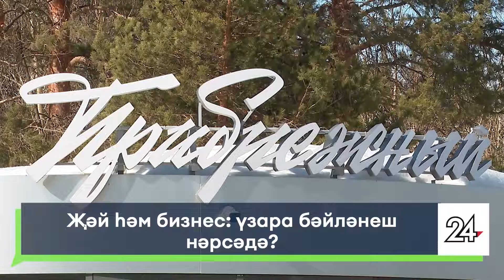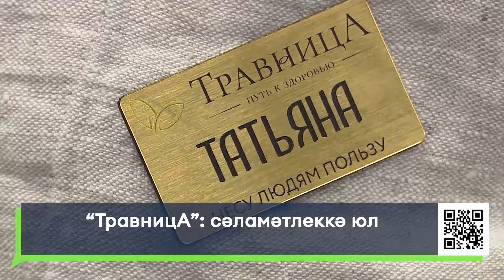Яналыклар. Яр Чаллы. 21.03.2024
1. Беренче тапкыр - беренче сыйныфка. Белем бирү учреждениеләре документлар кабул итә башлады.
2. Прокат пунктлары, киосклар хэм стационар булмаган сезонлы объектлар. Алар  кайларда булачак һәм Чаллы халкы моңа ничек карый?

16+